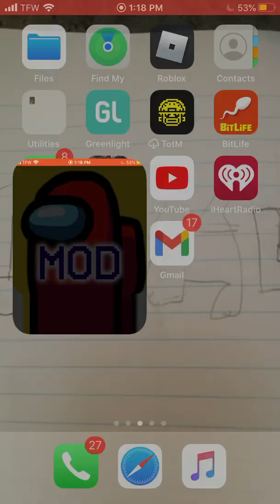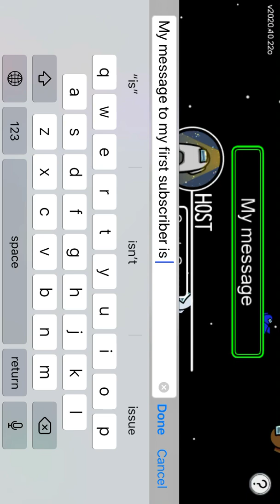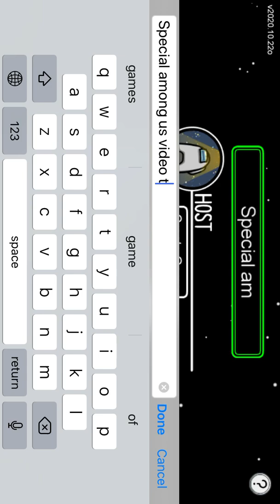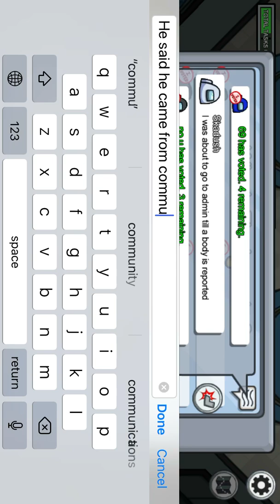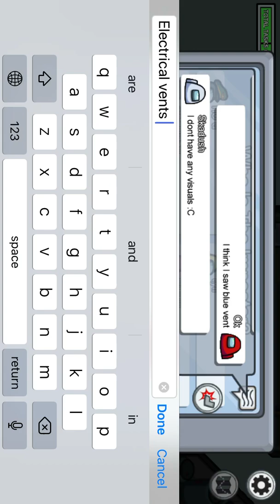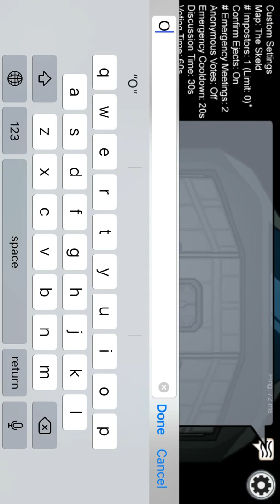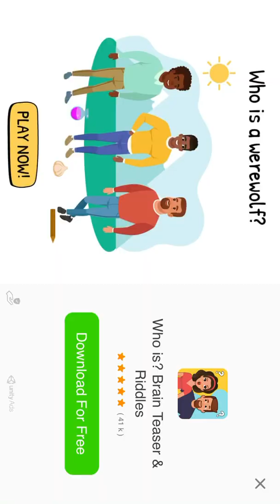My message to my first subscriber